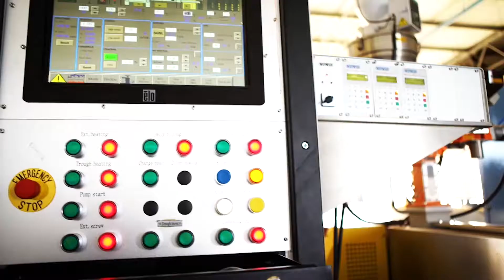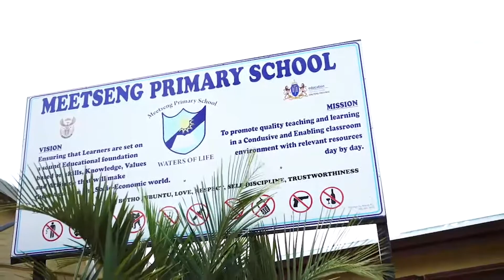SAVCA Industry Awards 2019: Dartcom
Final Nominee of the 2019 SAVCA Industry Awards.